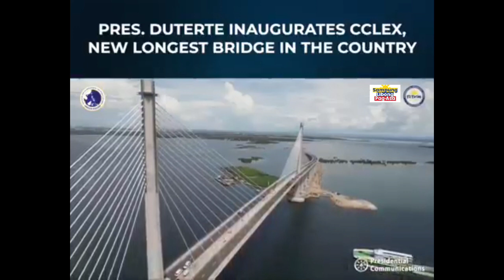PANOORIN: Bukas na ang pinakamahabang tulay sa bansa, ang Cebu-Cordova Link Expressway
PANOORIN: Bukas na ang pinakamahabang tulay sa bansa, ang Cebu-Cordova Link Expressway, na nagdudugtong sa mainland Cebu mula Cebu City hanggang sa bayan ng Cordova.

Nitong Abril 27, pinangunahan ni Pangulong Rodrigo Roa Duterte ang pagpapasinaya sa naturang toll bridge na magsisilbing solusyon sa problema ng trapiko sa Metro Cebu.

Credit to: RTVMALACANANG, PTV